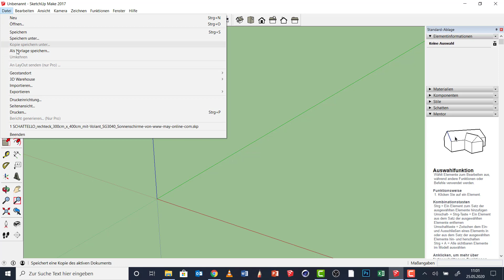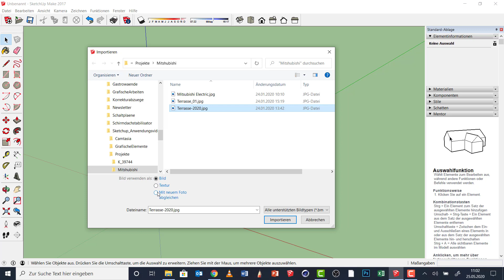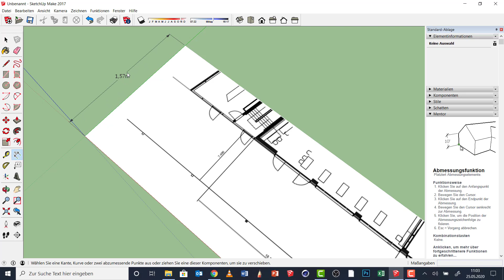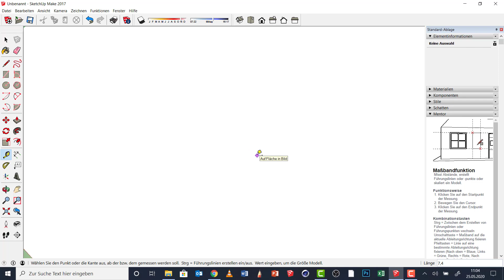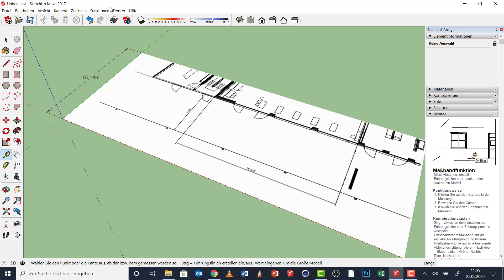Sketchup Tutorial Deutsch | 06/10 - Grundriss-Vorlage anpassen | Terrassen mit Sonnenschirmen planen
In dieser Folge lernen Sie das Anpassen und maßstabsgetreue Skalieren der Grundriss-Vorlage in SketchUp Make 2017.

MAY Gerätebau GmbH stellt Sonnenschirme aus Aluminium her. Die Sonnenschirme werden im oberschwäbischen Betzenweiler für professionelle Gastronomen und für anspruchsvolle Privatkunden hergestellt.